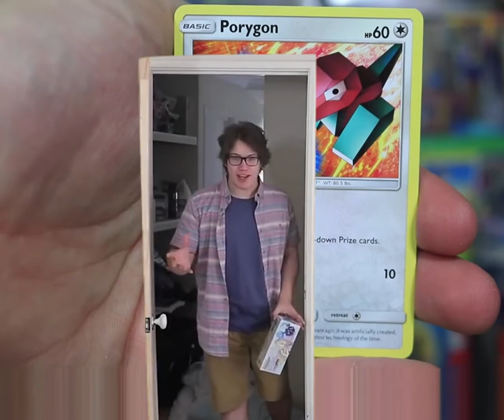This is sickening